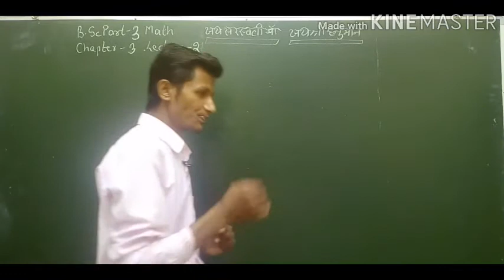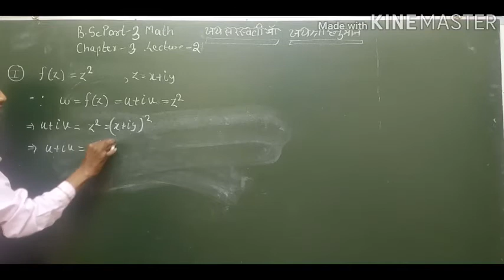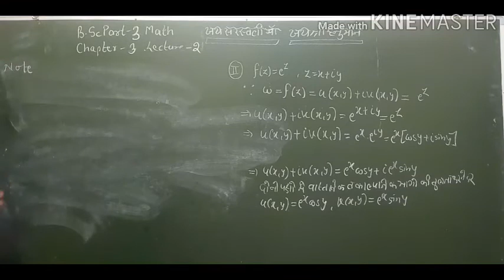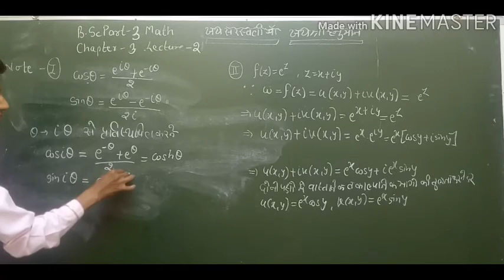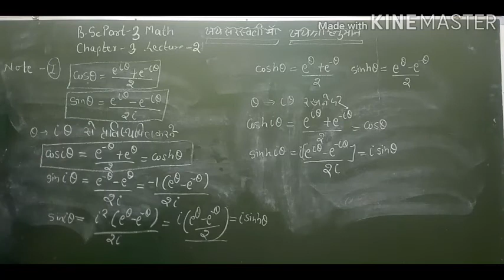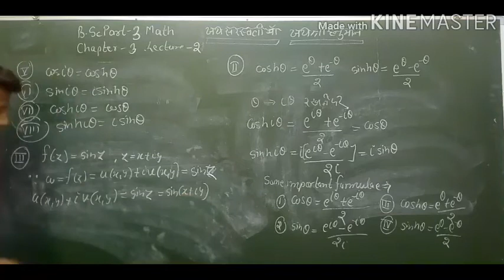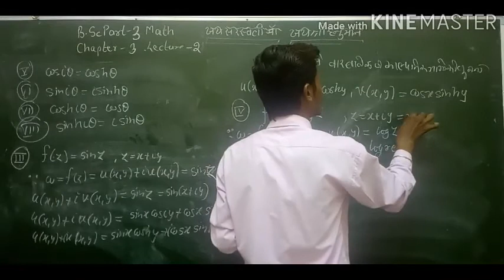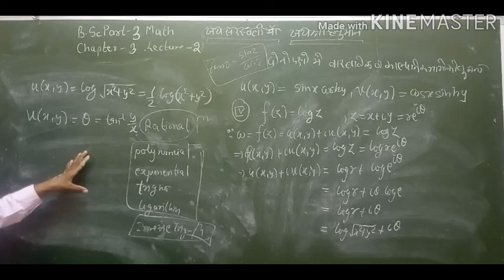B.SC PART 3 MATH // COMPLEX ANALYSIS // CHAPTER 3 // LECTURE 2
Some important examples of complex function